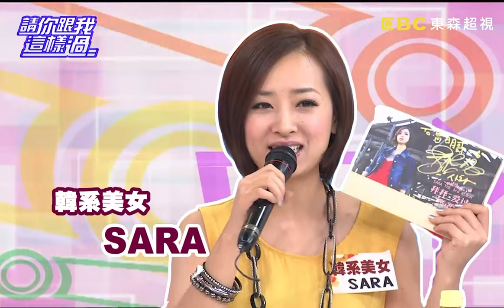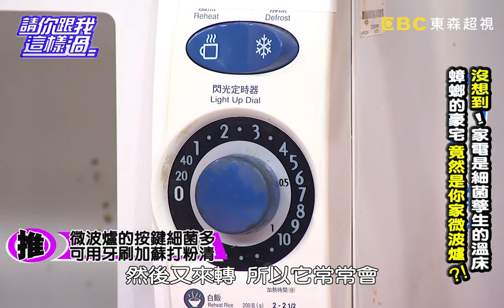沒想到！家電是細菌孳生的溫床？！ 請你跟我這樣過 一刀未剪版 曾心梅 SARA 20110726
來賓：曾心梅、SARA、亞亞媽
專家：化學教授吳家誠、家事達人陳映如、有機美人向學文